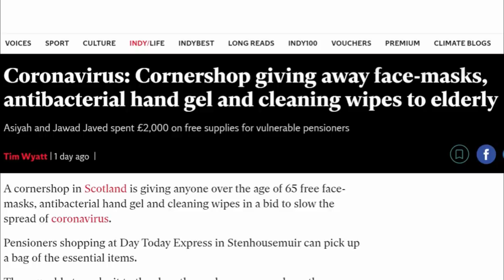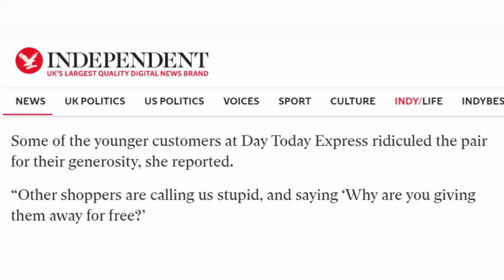MUSLIM COUPLE INSPIRE PEOPLE DURING COVID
As a business when there is demand, they capitalise on it, but this couple chose humanity over profit.

The Prophet ﷺ said: “Whoever builds a Mosque for Allah, Allah will build for him a similar house in Jannah.”